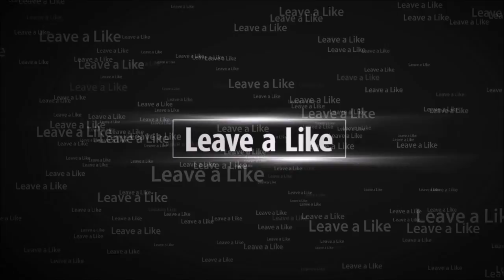The All-American Rejects Concert!! | Random Vlogs